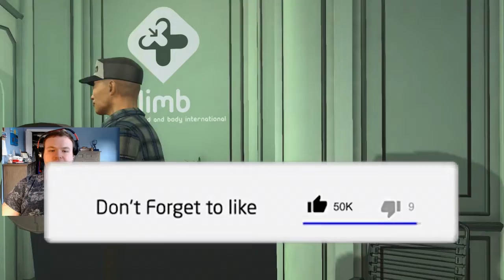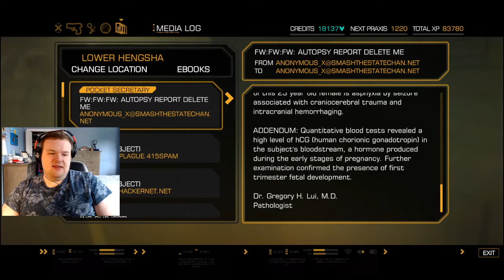Chan... is that what it's called now? - Deus Ex: Human Revolution - Director's Cut Ep. 13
So it turns out that a friend of Malik used to leave near here and recently died... She thinks that it was the boyfriend that did it, so now it's up to Jensen to play detective and deliver some street Justice!